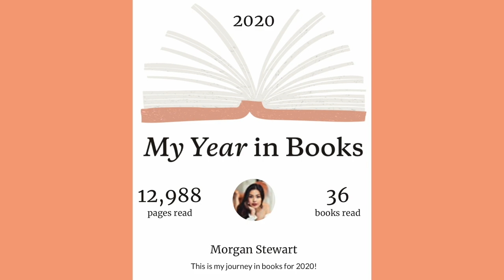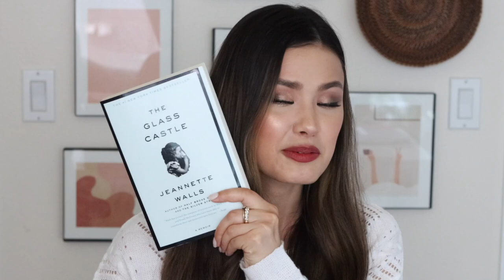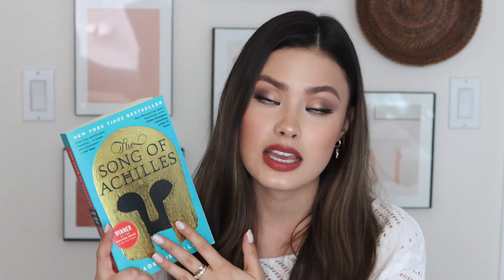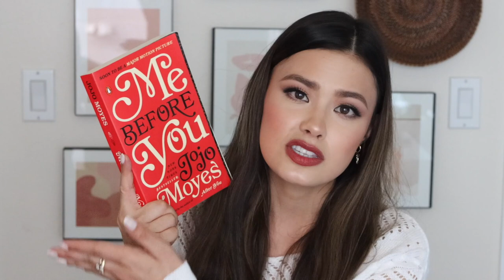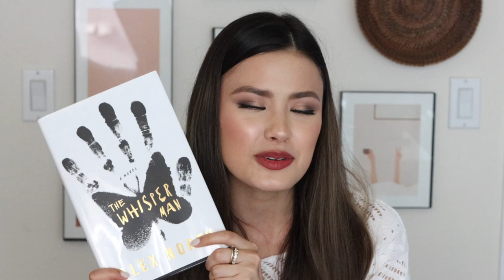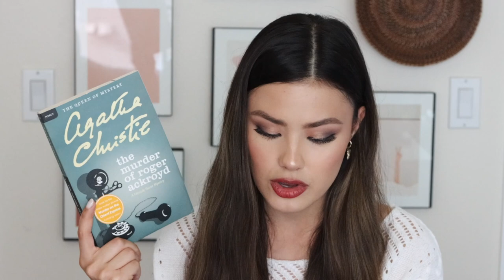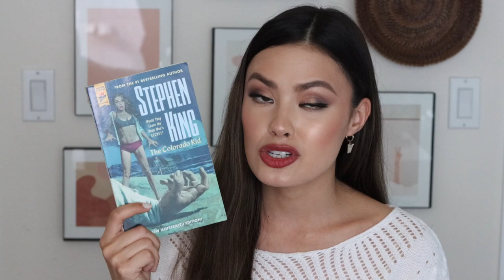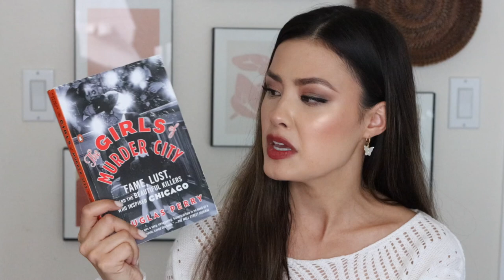All The Books I Read in 2020 ... better late than never!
Here I am, late again. Let's talk about all the books I read in 2020! Also, I'll be posting a Folklore and Fairytale Friday next week... this video was a little time sensitive haha.

-Priceless: How I Went Undercover to Rescue the World's Stolen Treasures
-Packing for Mars: The Curious Science of Life in the Void
-Peace is Every Step: The Path of Mindfulness in Everyday Life

PLACES I BUY BOOKS (If you decide to purchase any books from these websites, I'd really appreciate it if you use my link! I get a little commission which supports my channel. Thank you!)
Thriftbooks:

xoxo,
Morgan